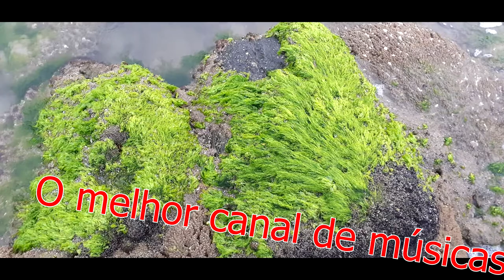PAUL MAURIAT - ALL BY MYSELF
UM PARAÍSO CHAMADO ITAPOÁ
ITAPOÁ SC.
PRAIA
ESTAS
CASSAKITFESTAS